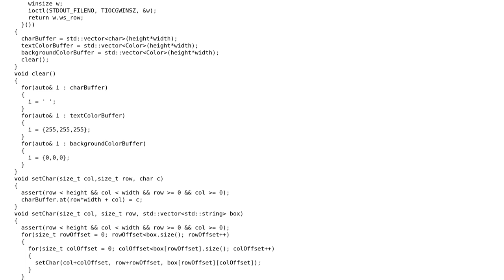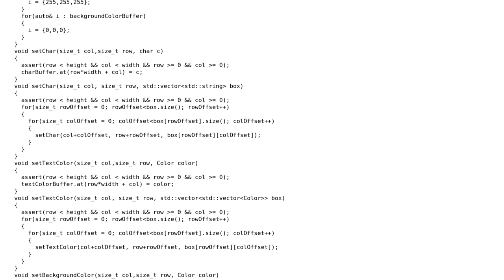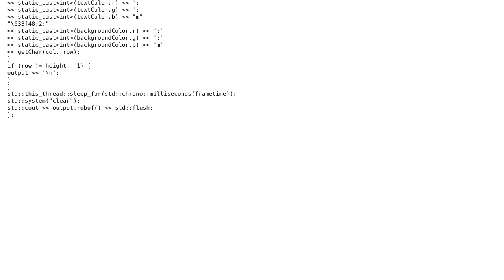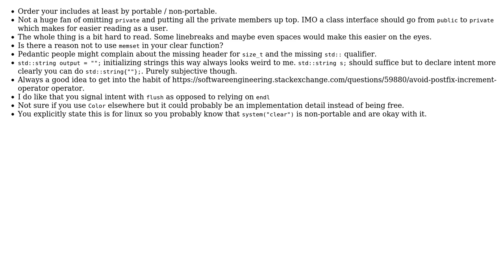Code Review: Color ASCII drawing class (2 Solutions!!)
Code Review: Color ASCII drawing class

With thanks & praise to God, and with thanks to the many people who have made this project possible! | Content (except music & images) licensed under CC BY-SA | Music | Images & others | With thanks to user yuri user Jamal user Darius Duesentrieb user Bo R and the Stack Exchange Network Trademarks are property of their respective owners. You are responsible for your own actions.